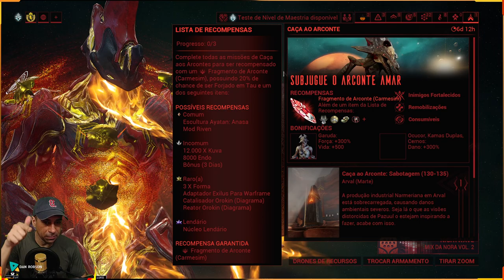Disponível essa semana + 35.000 Kuvas +3 Rivens +2 Fragmentos de Arconte - Warframe